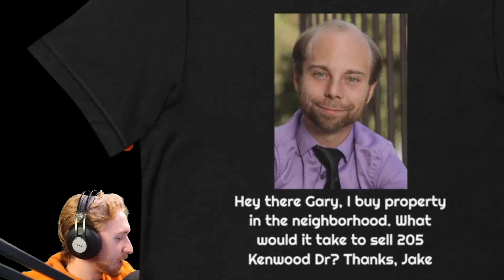[Part 2? 3?] Iron Streams - Pizza Tower (and Crowd Control)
➡️Join my server to get notified when I'm live!

This was a livestream of Pizza Tower with Crowd Control for PC